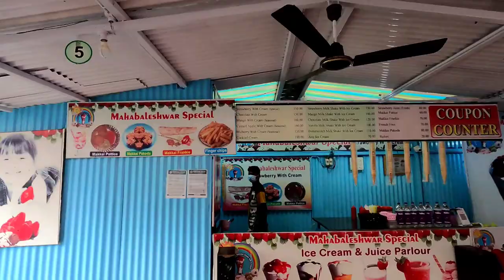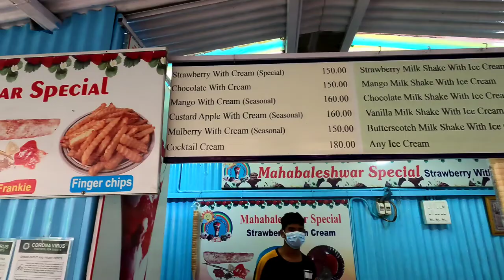Organic Strawberry Vertical Farming • Mahabaleshwar Special Video • Day 1 • Azhar Yusuf •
Dear Friends,

I intend to create straight-from-the-Heart, honest videos full of entertainment & Education.

Support me.